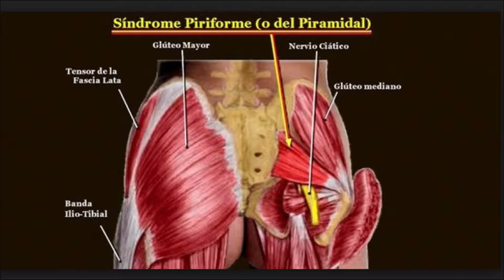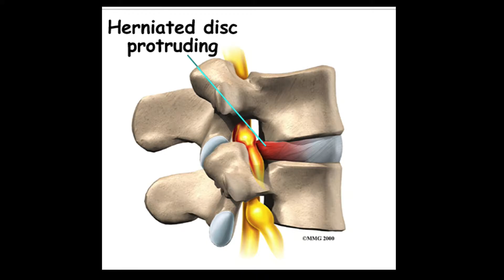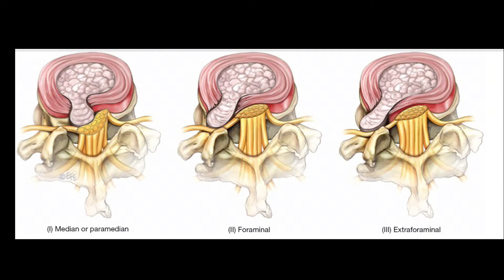Hablemos de tu dolor 010217 3 Output 1